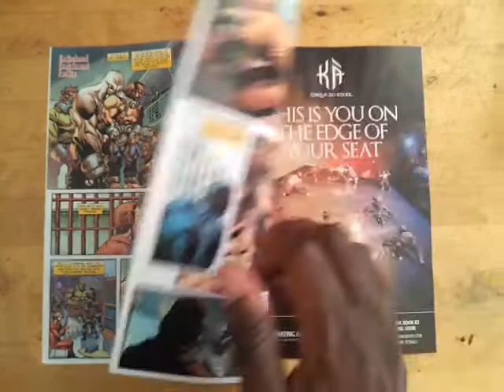Unboxing Superior Carnage #1 (Marvel Comics)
A quick sneak peek at the first issue of Superior Carnage. Written by Kevin Shinick and drawn by Stephen Segovia. From Marvel Comics.